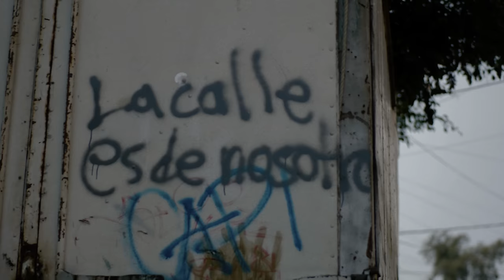Eladio Carrión - Si La Calle Llama (Video Oficial) | SEN2 KBRN VOL. 2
Eladio Carrión - Si La Calle Llama